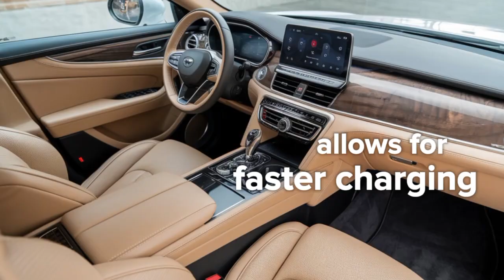Tata Motors 2025: Driving Innovation and Sustainability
Tata Motors continues to lead the automotive industry in 2025 with cutting-edge technology, sustainable solutions, and innovative designs. From electric vehicles to advanced safety features, Tata Motors is shaping the future of mobility while staying committed to environmental responsibility. Explore the journey of excellence and innovation that defines Tata Motors today!